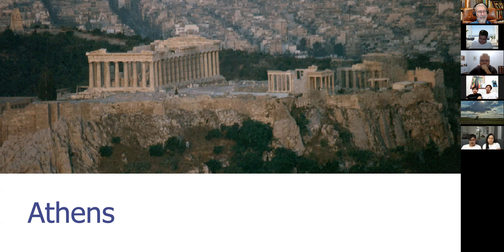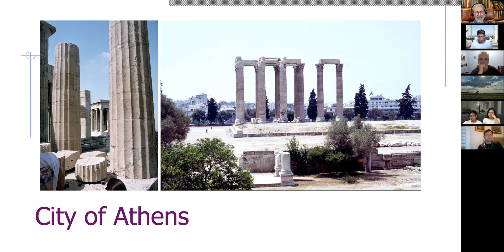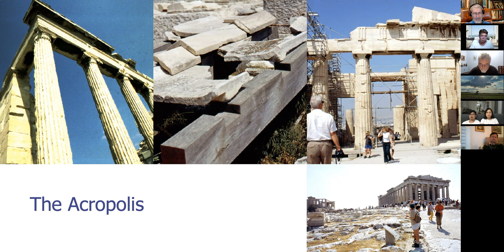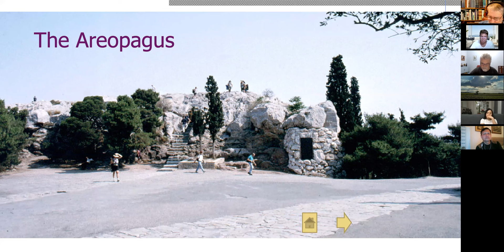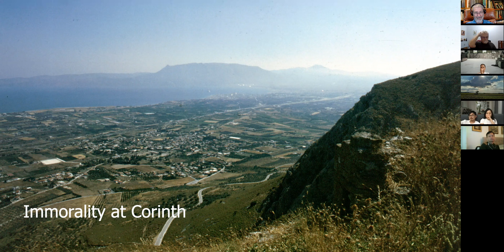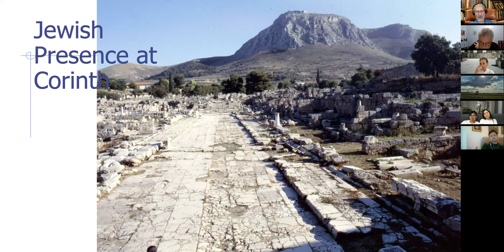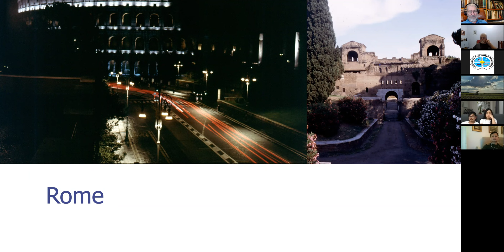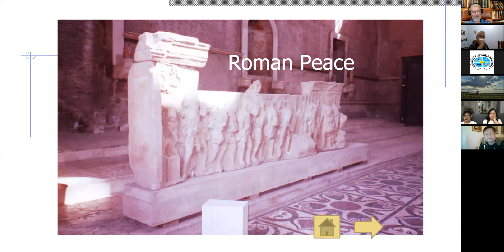25 Biblical Backgrounds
Athens and Corinth and Rome (Oh My!)